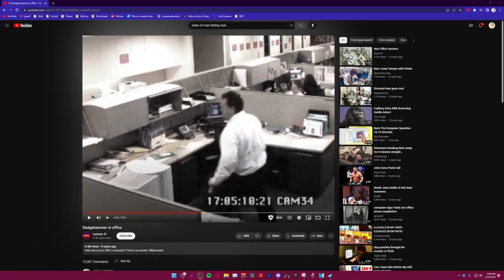Mr beast caught wielding Weapon?!?!?!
Mr Beast is a true beast don't listen to him